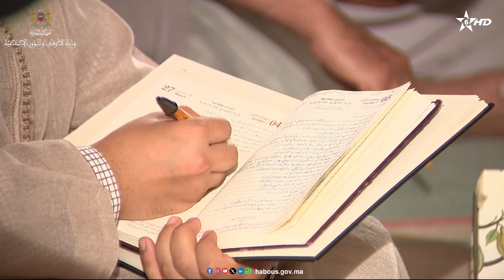الكراسي العلمية كرسي التفسير مع العلامة مصطفى البحياوي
الكراسي العلمية، برنامج يكشف عمق العلوم الدينية ودقائق أحكامها الجزئية التفصيلية، ويعيد الدور التعليمي التثقيفي التنويري للمسجد، كما يبرز وظيفة العلماء في تعميم الثقافة الإسلامية ونشر الوعي الديني الصحيح وفق الثوابت الدينية الوطنية.
يؤثت فضاء هذا البرنامج نخبة من العلماء الأجلاء ، المشهود لهم بالكفاءة العلمية داخل وخارج أرض الوطن.